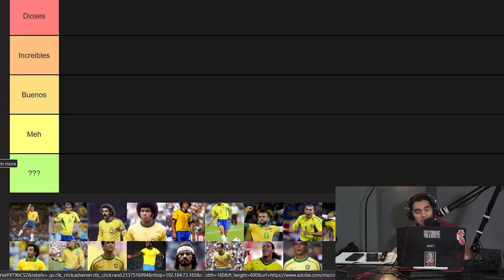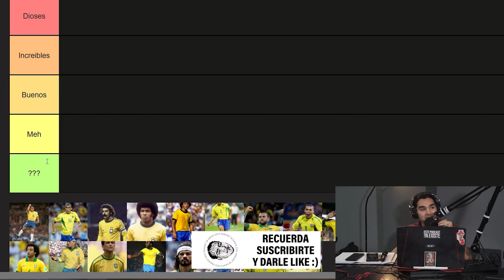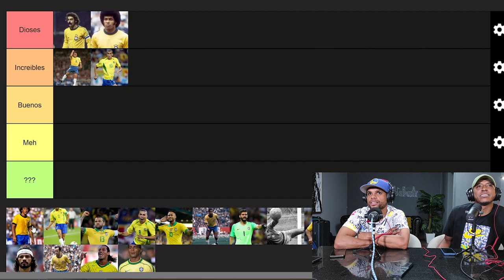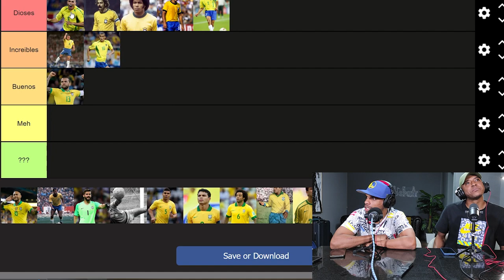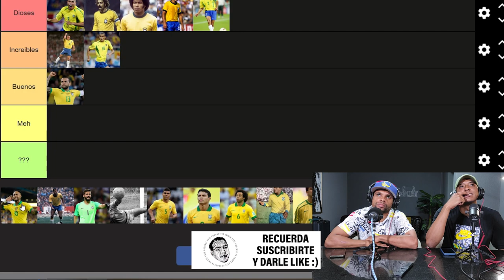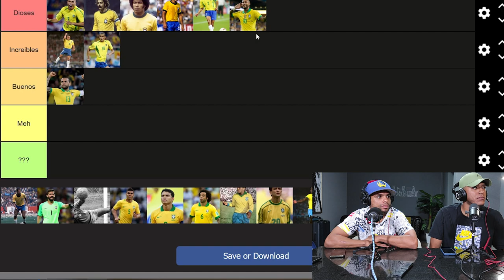Guardiola, El Joga Bonito, Argentina y R4cismo I SAVAGE FC I ESTE PODCAST YA EXISTE (O NO) #123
Adriano, Caique y Cléber son jugadores profesionales de futbol rápido nacidos en Brasil actualmente pertenecientes al club de futbol SAVAGE FC, originario de Chihuahua Capital que forma parte de la Major Arena Soccer League (MASL).

En este episodio con los jugadores de Savage platicamos acerca de la relación del futbol con la gente en brasil, el joga bonito, dedicarte a ser jugador profesional, el racismo dentro del deporte, la situación actual del futbol, Pep Guardiola, Vinicius y Neymar, el Bicampeonato del SAVAGE FC, La Major Arena Soccer League, Chihuahua a nivel estado, el tier list de los mejores jugadores históricos de Brasil, entre muchas otras cosas más (o no).